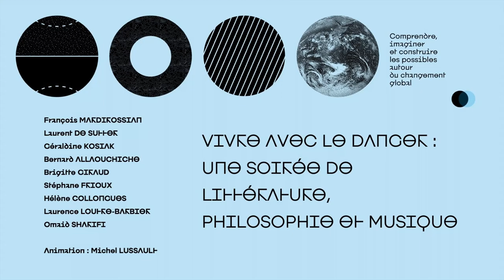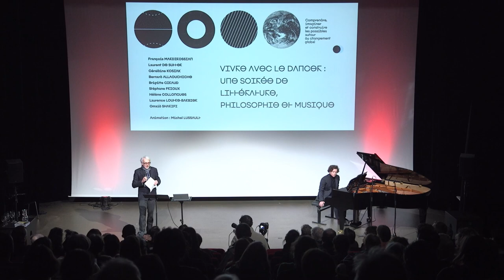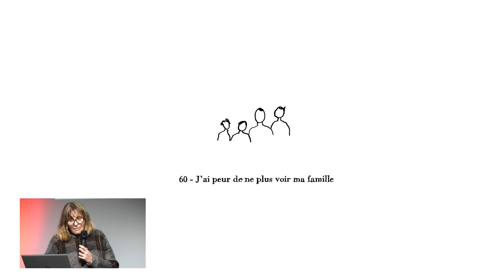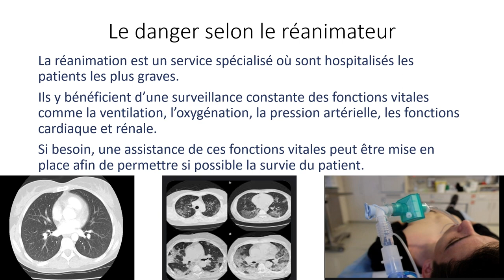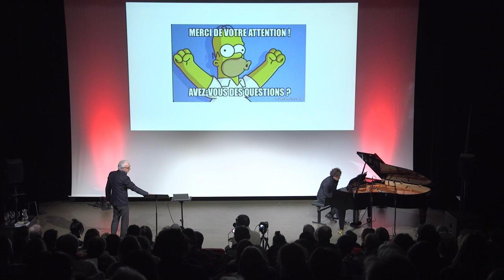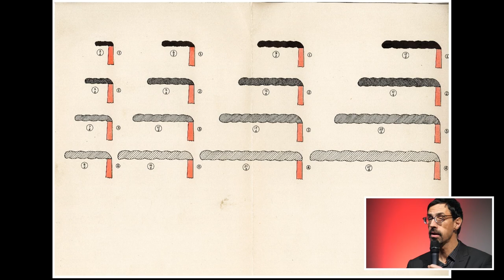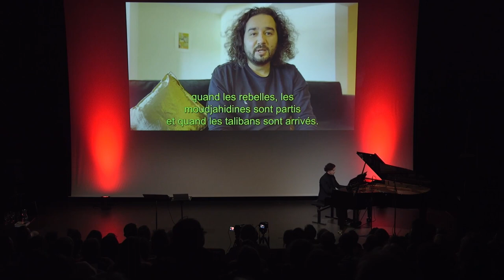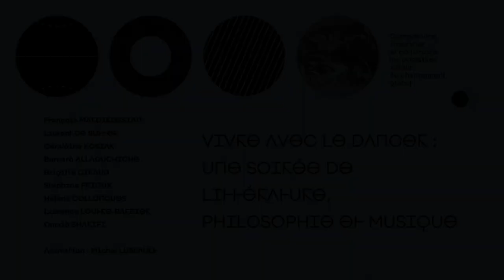Vivre avec le danger : une soirée de littérature, philosophie et musique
Dans l’époque anxiogène que nous traversons, le « risque » nous fait face à chaque instant. Mais de quel risque s’agit-il ? Quels sont les dangers omniprésents qui rôdent autour de nos consciences ? Comment vivons-nous avec ? Qu'en faisons-nous ?
Cette soirée invite des intervenant.e.s de différents horizons à interroger nos cohabitations avec le danger.

00:11:26 Laurent DE SUTTER, philosophe
00:18:51 Géraldine KOSIAK, artiste
00:26:58 Bernard ALLAOUCHICHE, professeur de médecine
00:41:19 Brigitte GIRAUD, auteure
00:52:52 Stéphane FRIOUX, historien et adjoint au maire de Villeurbanne
01:00:45 Laurence LOUTRE-BARBIER, éditrice et responsable de pompes funèbres
01:15:28 Hélène COLLONGUES, auteure et ethnologue
01:22:53 Omaid SHARIFI, conservateur, artiviste, président de ArtLords

Accompagnement musical de François MARDIROSSIAN, pianiste
Animé par Michel LUSSAULT, géographe et directeur de l'École urbaine de Lyon

Soirée programmée le 26 janvier 2023 dans le cadre de "A l'école de l'Anthropocène 2023", évènement produit par l'École urbaine de Lyon (ComUE - Université de Lyon) ; LabexIMU ; Le RIZE Villeurbanne ; Cité Anthropocène / avec le soutien de : Métropole de Lyon ; Villeurbanne ; Ville de Lyon ; CNES ; IRCE Lyon ; EVS UMR 5600 / en partenariat avec Le Comoedia ; CCCB Barcelone ; La Maison du Projet Villeurbanne ; Éditions 205 ; Radio Bellevue Web ; Librairie Michel Descours ; Lyon BD Festival ; Lyon Music / partenariat presse : Le Petit Bulletin / programmation réalisée par : October Octopus.

régie vidéo : Lucas Panossian (MKPlus)
régie son : Paul Charolles (MKPlus)
cadrage :  Jindra Kratochvil (École urbaine de Lyon)
Régie plateau : Maxime Fresquet (Le RIZE)

© École urbaine de Lyon - ComUE Université de Lyon 2023